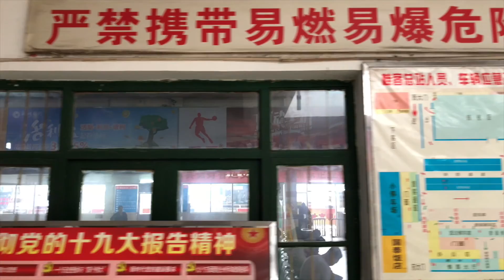Guilin, China: Karst topography, Elephant Mountain, Beer Fish; by DJI Mavic!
Guilin, China: Karst topography, Elephant Mountain, Beer Fish; Filmed by DJI Mavic, DJI Osmo mobile 2.
I feel I must go to Elephant Trunk Hill in Guilin, but with the perspective of God, the drone can see the front and top of the elephant, not just the left face!

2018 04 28